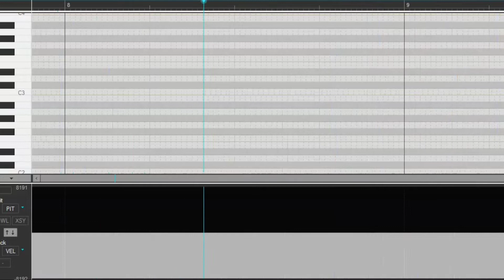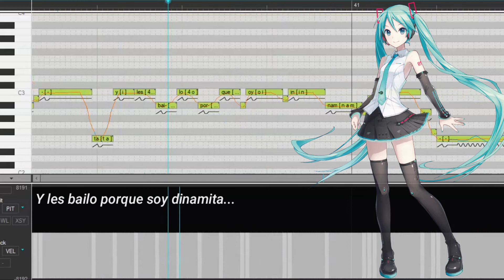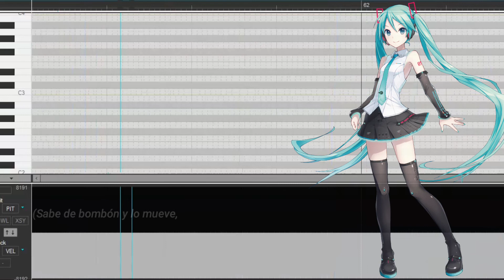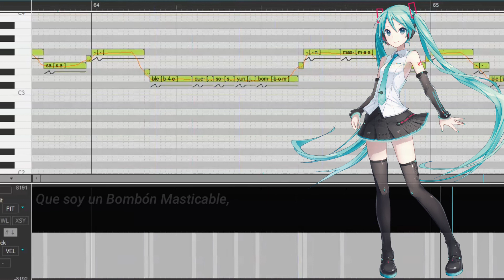Hatsune Miku - El Bombón Asesino (VOCALOID Cover) + MP3 / VSQx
No hay nada que decir al respecto... Sólo se me hizo divertido hacer éste cover -lo deja y se va lentamente-

Créditos:
Original - Ninel Conde / Los Palmeras
VSQx - Bianco P (me)
Mix & Vocal Edit - Bianco P
Voice - Hatsune Miku Original EVEC

Hatsune Miku by Crypton Future Media

Edit (30 de Agosto de 2021): Como es el cumpleaños de Miku, les dejo una versión extendida de la VSQx uwu)

Si te gustó el video no olvides suscribirte porfa, eso me sería de mucha ayuda y si tienes alguna aportación o mensaje que darme puedes contactarme en cualquiera de mis redes sociales :3